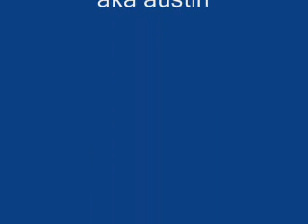Guy and Fin [The evil hand]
we say loogie alot the and evil hand dosen't attack but it is still evil  P.S   casper hit you!!!